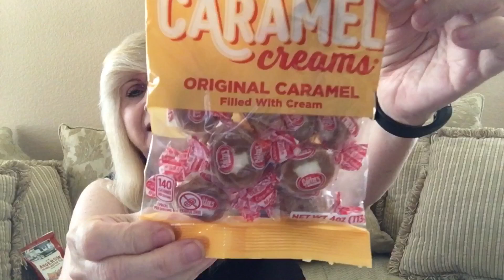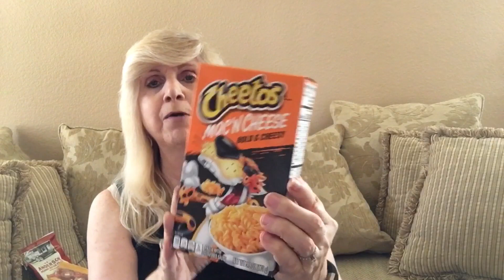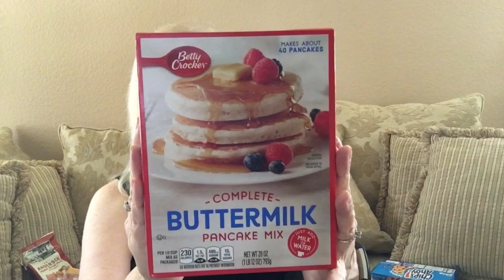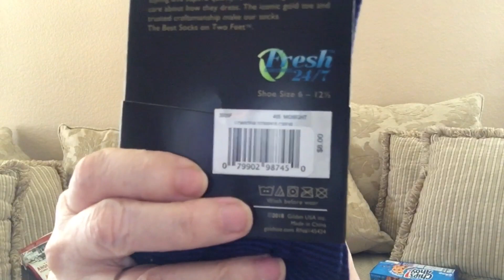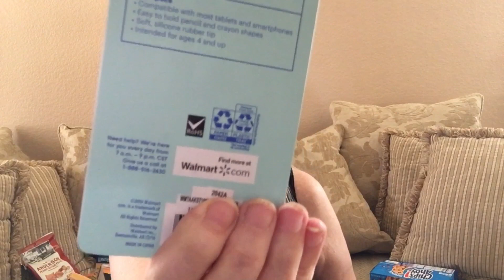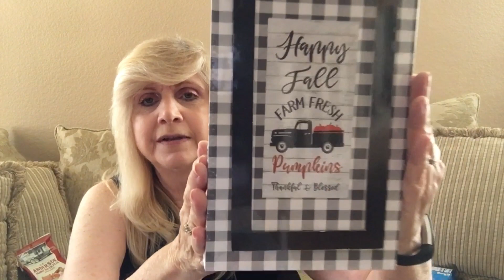Dollar Tree Haul - What I Bought This Week 8/8/2021 While Drinking Fetzer Pinot Grigio